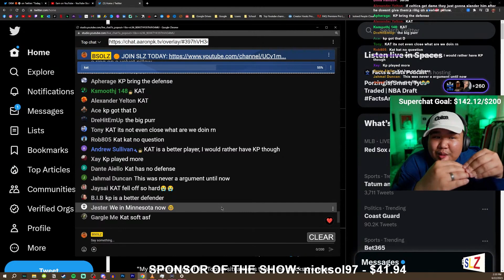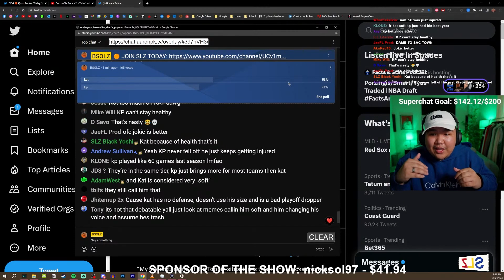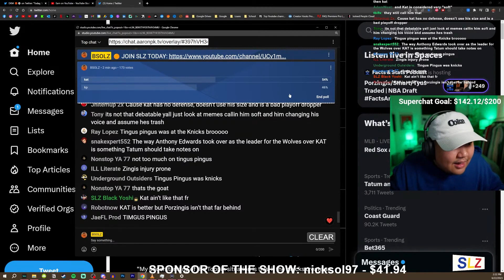Proof K.A.T FELL OFF...